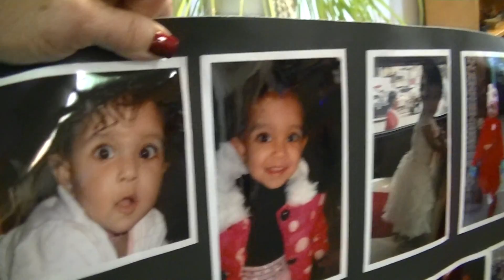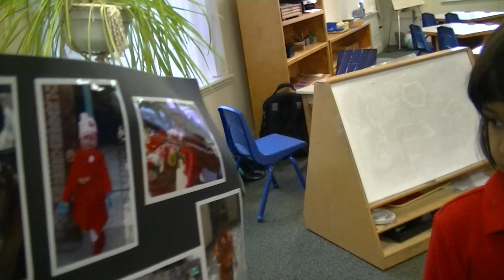Aarohi's Birthday Celebration 1 16 19